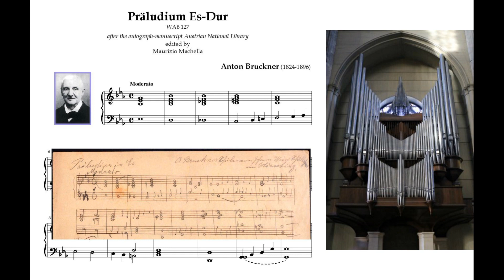A. Bruckner (1824-1896): Praeludium in Es-Dur after the ms. Austrian National Library-WAB 127